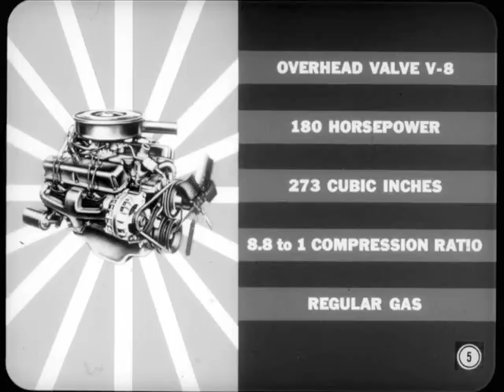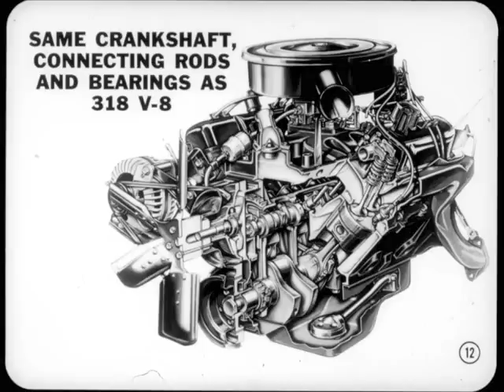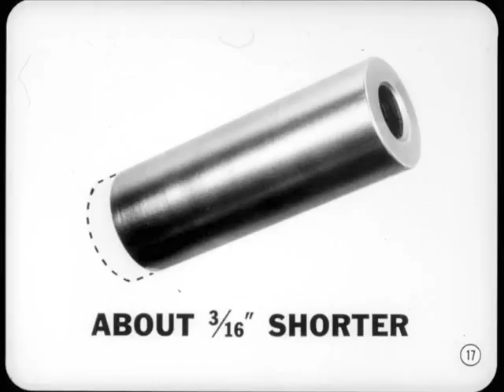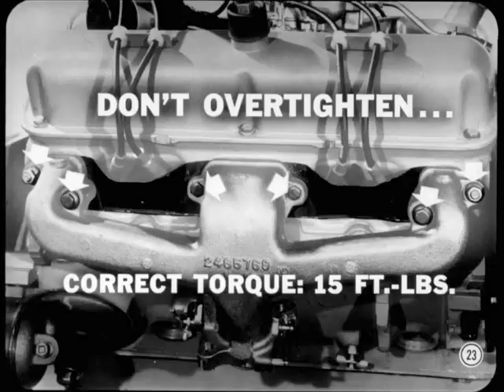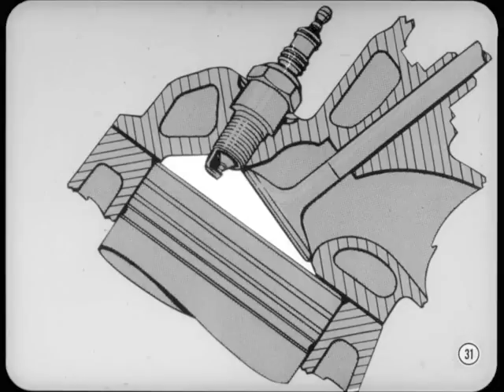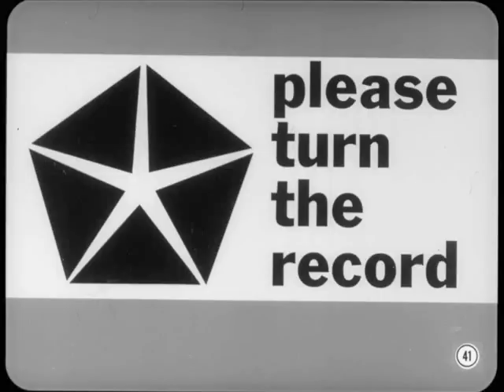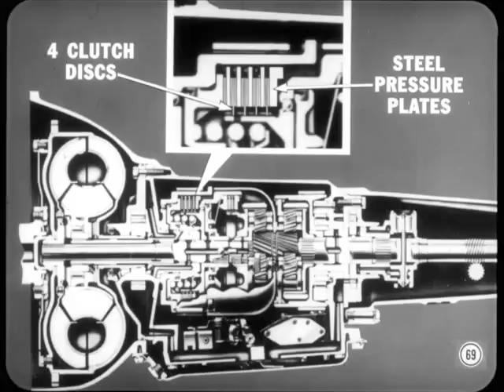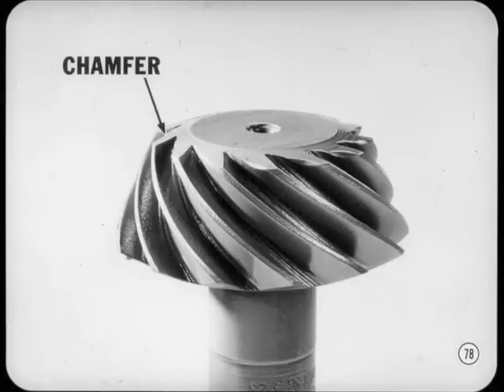Chrysler Master Tech - 1964, Volume 64-6 V-8 Valiant and Dart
MTSC - 1964, Volume 64-6 V-8 Valiant and Dart